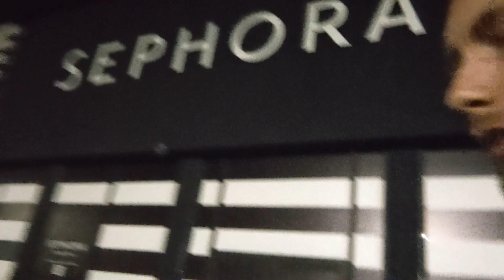[VLOG] Today was a little chilly. This is my 500th video! Wow! Aug 15, 2023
This is my 500th video on this channel you guys! Wow! I cannot believe that. Today was also a little bit chilly in Chatham as it kind of felt like fall a little bit. Hope you enjoy the vlog.

Go follow Dustin on Instagram.

Go follow Dustin's main Tiktok.

Go follow Dustin's car Tiktok account.

Go follow my band on Tiktok!